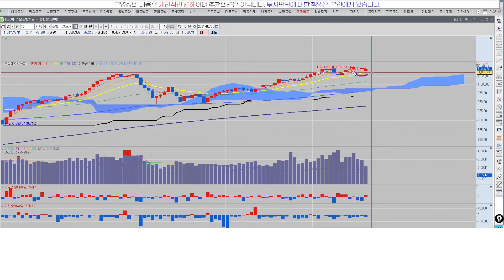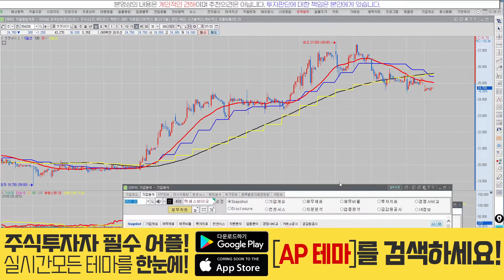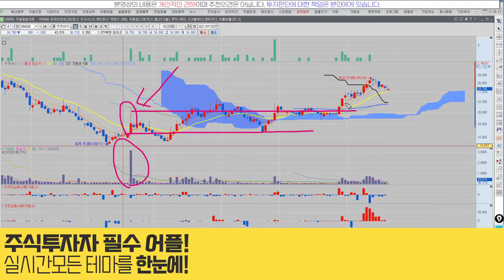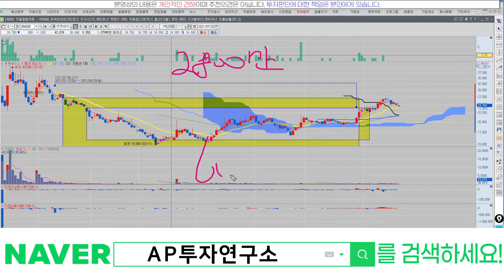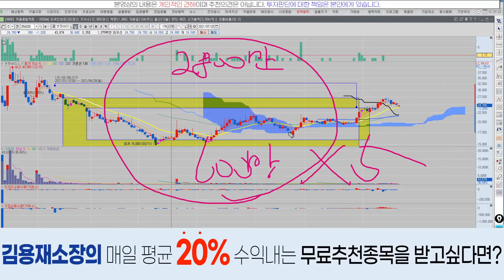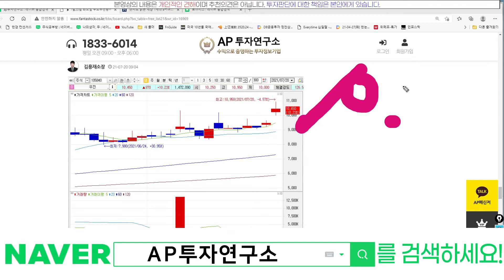엔젠바이오(354200) - 현재 눌림 최고의 시나리오는?